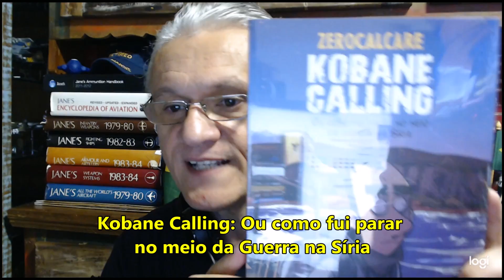CRUZEX 2018: FLAGRANTES E NOTÍCIAS- VÍDEO 364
As fotos incríveis do Valter Andrade e a cobertura do Angelo Nicolaci !

Conheça o site da lojinha com os produtos da grife Canal ARTE DA GUERRA :